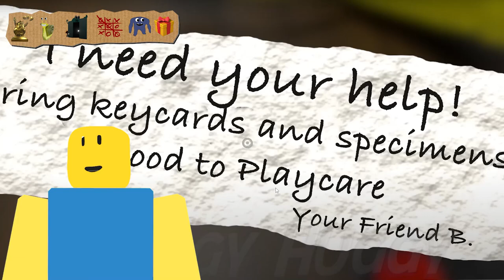WHAT'S BEHIND THE GARTEN OF BANBAN *ZOLPHYUS DOOR*?!?! (SECRET ENDING)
WHAT'S BEHIND THE ZOLPHYUS DOOR?!